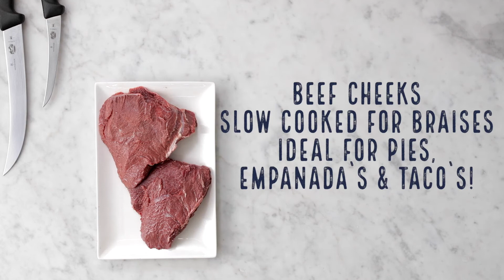How To prepare Beef Cheeks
To make sure you have beautiful gelatinous slow cooked beef cheeks make sure the outer membrane is removed prior to cooking.